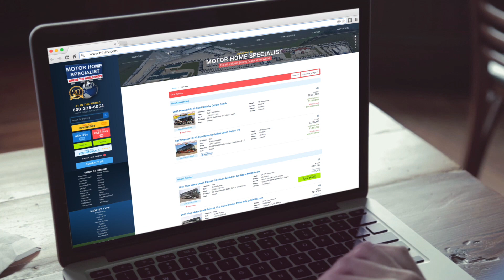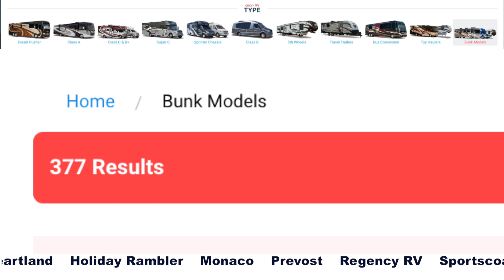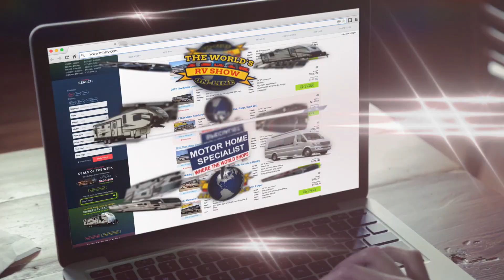Worlds RV Show Online - Ends Sept. 18th 2017